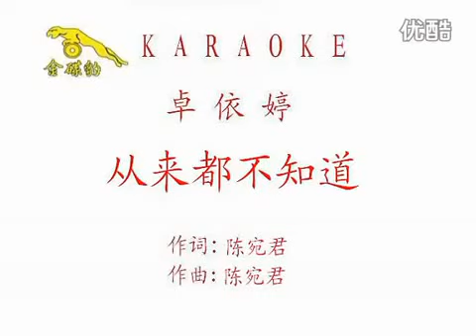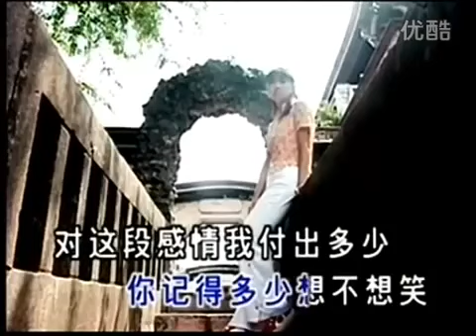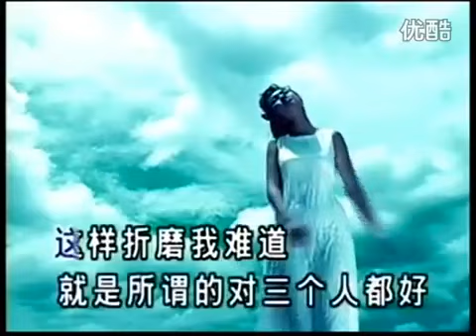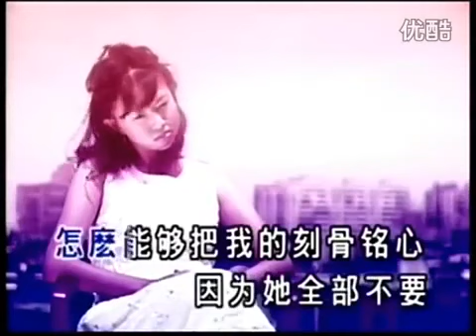卓依婷 - 從來都不知道 (never knew) MV